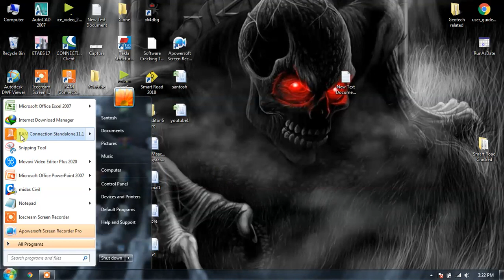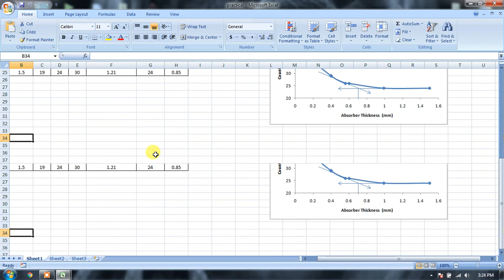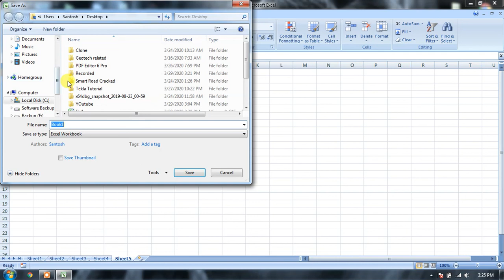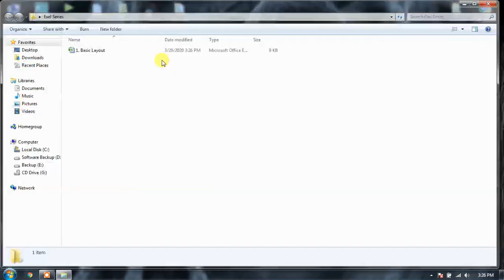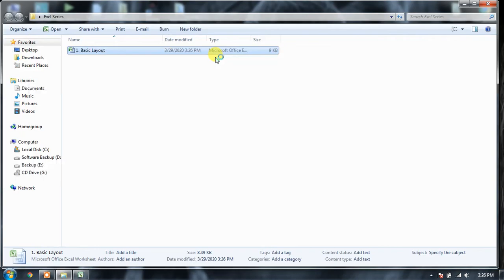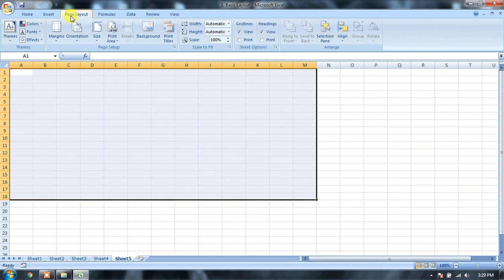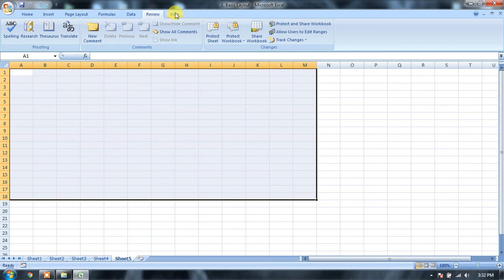Excel in Nepali 1 Open, Edit, Save and Close